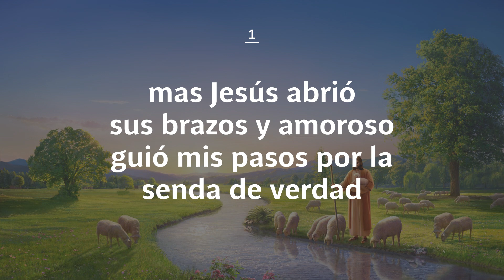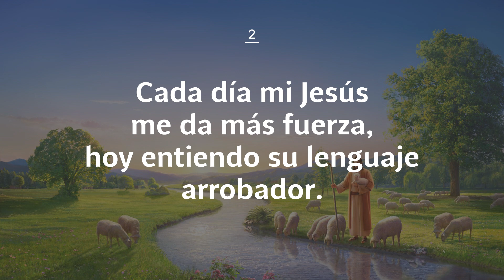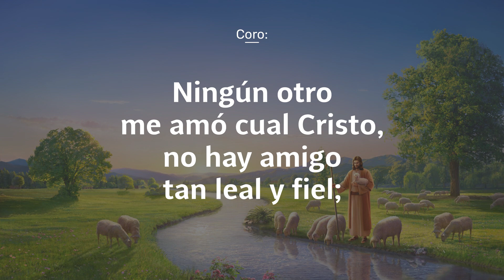HIMNO 112 - Ningún otro me amó cual Cristo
112. NINGÚN OTRO ME AMÓ CUAL CRISTO
1. Cristo hallome en la miseria y el pecado,
lleno estaba el corazón de iniquidad;
mas Jesús abrió sus brazos y amoroso
guió mis pasos por la senda de verdad.

Coro
Ningún otro me amó cual Cristo,
no hay amigo tan leal y fiel;
nadie más limpiar pudiera mis pecados,
solo Cristo, mi buen Rey.

2. Cada día mi Jesús me da más fuerza,
hoy entiendo su lenguaje arrobador.
¿Por qué vino él del cielo a salvarme?
Lo sabré tan solo allá, en su mansión.

3. Yo quisiera hablarte del amor de Cristo,
pues en él hallé un amigo fuerte y fiel,
por su gracia transformó mi vida entera;
todo lo que soy aquí lo debo a él.